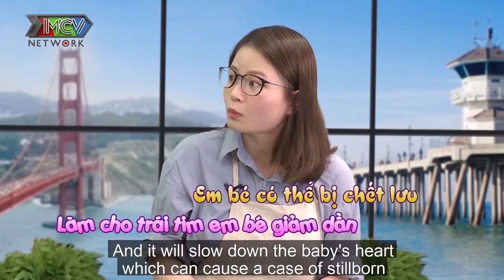Mẹ bỉm sữa HẠNH PHÚC SAU SINH vì tình cảm vợ chồng ngày càng mặn nồng hơn nhờ có con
📺 GIỚI THIỆU CHƯƠNG TRÌNH:
Điểm khác biệt hấp dẫn:
+ MC chương trình là hai diễn viên thân thuộc với màn ảnh nhỏ Kim Hiền và Quỳnh Trâm.